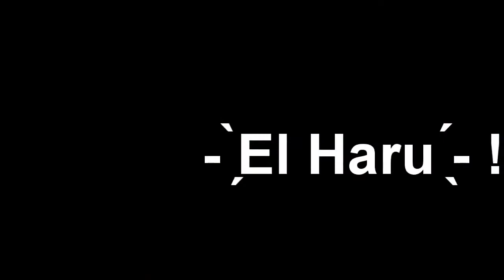Umihara Kawase TRILOGIA 🐟 3 Juegos de CULTO JAPONESES (Reseña)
Reseña solicitada por Neo Saturn